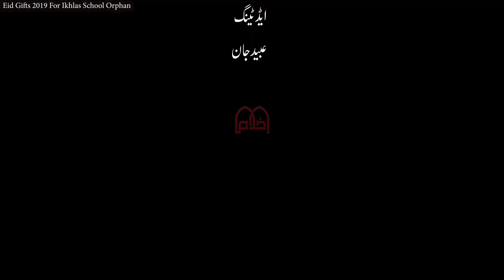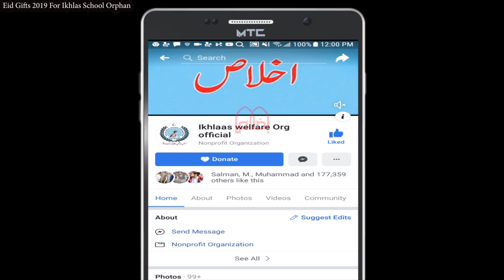Ikhlas Eid Gifts 2019 For Ikhlas Modren Education Academy Orphan Kids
Ikhlaas Welfare Org is a voluntary non-governmental organization and our aim to Improve the standard of living for poor and it's possible with your help.Copyright Disclaimer Under Section 107 of the Copyright Act 1976, allowance is made for "fair use" for purposes such as criticism, comment, news reporting, teaching, scholarship, and research.